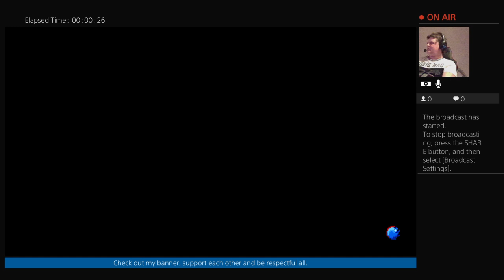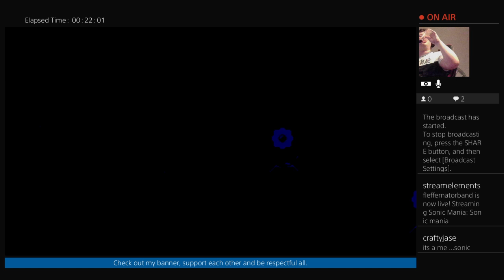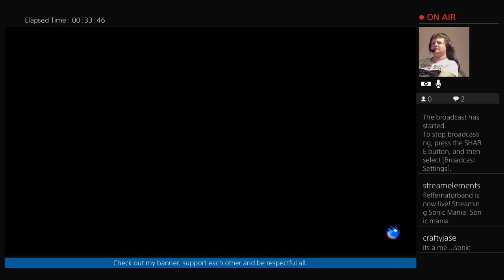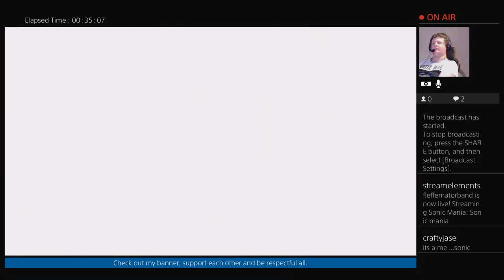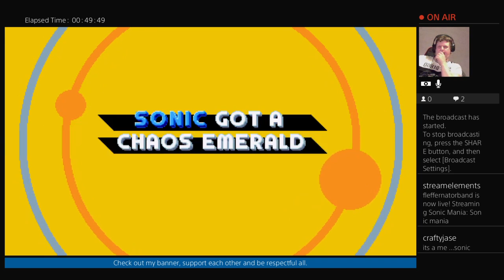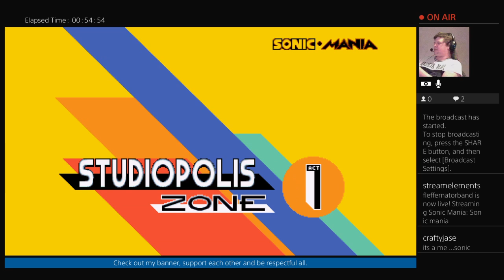Sonicmania sonic the hedgeog sega retro games xboxone xbox1 xbox ps4 playstation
Sonic Mania is a 2017 platform game published by Sega for Nintendo Switch, PlayStation 4, Xbox One, and Windows. Produced in commemoration of the Sonic the Hedgehog series' 25th anniversary, Sonic Mania pays homage to the original Sega Genesis Sonic games, featuring speedy side-scrolling gameplay. It takes place over 12 levels, including several redesigned from past games. The story follows Sonic, Tails and Knuckles as they venture to defeat their nemesis Doctor Eggman and his robotic henchmen, the Hard-Boiled Heavies.

The development team was composed of members known for their work in the Sonic fangame and ROM hacking community. Development began after lead developer, director and programmer Christian "Taxman" Whitehead, who was previously contracted by Sega to develop enhanced mobile ports of Genesis Sonic games, presented a playable prototype to Sonic Team producer Takashi Iizuka. Art, level design, audio, and additional programming was provided by independent studios PagodaWest Games and Headcannon. The team used Whitehead's Retro Engine and aimed for a graphical quality between Genesis and Sega Saturn games.

Sonic Mania was released in August 2017 and became the highest-rated Sonic game in fifteen years. Many reviewers saw it as a return to form for the Sonic series following a number of poorly received games released after the 1990s. Its presentation, level design, music, and faithfulness to the early Sonic games were praised, but its lack of originality was criticized. Several described it as one of the best Sonic games and one of the best games of 2017. Within a year, it had sold over one million copies worldwide. Sonic Mania Plus, an enhanced version with additional content, was released in July 2018.

why not purchase a mug so u can have a cuppa whilst you watch your favourite streamer in action or purchase many other great things